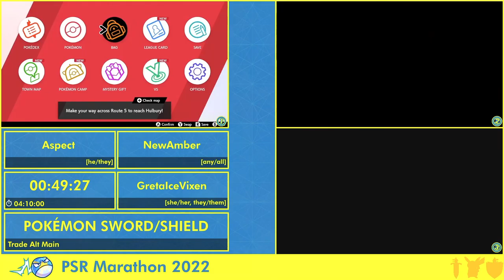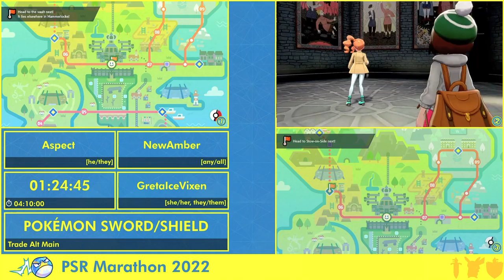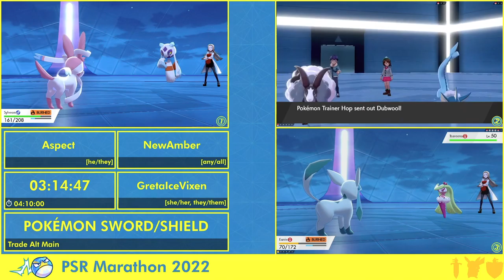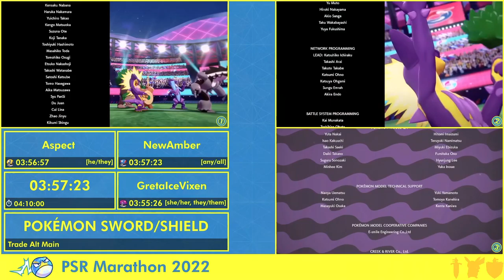PSRMarathon 2022 - Pokémon SwordShield Eevee Trade Alt Main Race by NewAmber, Aspect & GretaIceVixen